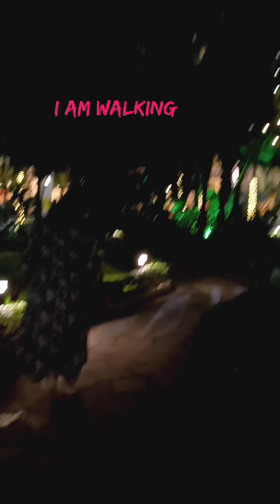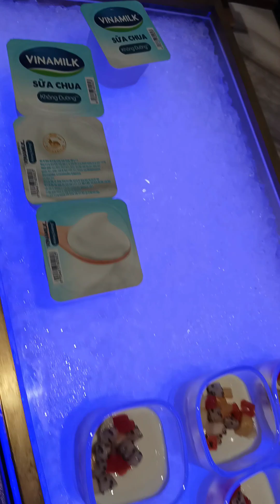Hanoi Daewoo hotel Hanoi Daewoo Hotel: Luxury travel vlog travel Ha Noi //Vietnam //5-Star Hotel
Hanoi Daewoo hotel //Ha Noi //Vietnam //5-Star Hotel

Ha Noi
#5 Star Hote
From 1996
Located heart of Ba Dinh,Hanoi, Vietnam

Hanoi Daewoo hotel is a top notch choice for travellers.
Breathtaking views over Hanoi and Thu Le Lake are just one of the exciting features. Daewoo stands true to it's standards, With great food and amazing hospitality.

Daewoo hotel is one of the first international 5-star standard hotel in Hanoi .